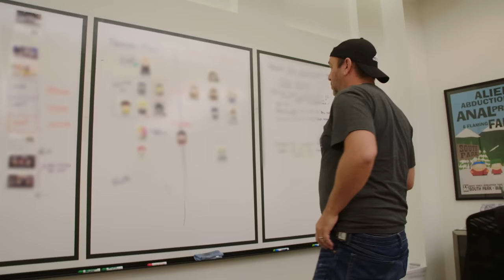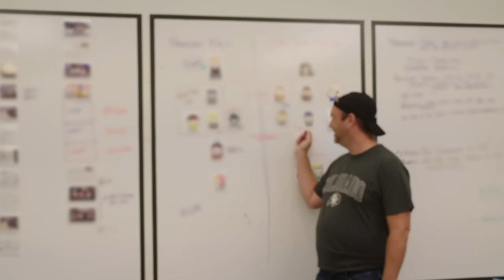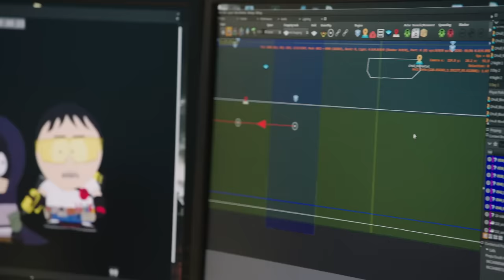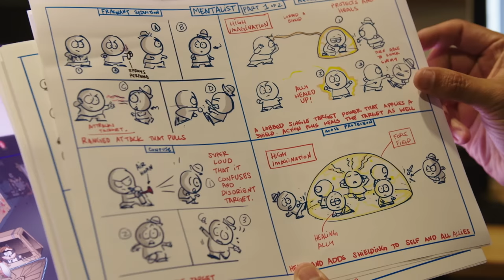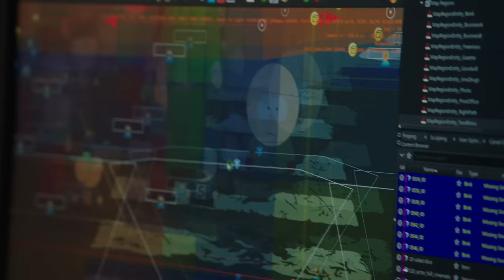South Park: The Fractured But Whole – Go Behind the Scenes with Matt and Trey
Trey Parker and Matt Stone discuss the inspiration behind South Park: The Fractured But Whole, along with some of the game’s new features. "South Park: The Fractured But Whole" will be available on Xbox One, Playstation 4 and PC - December 6.